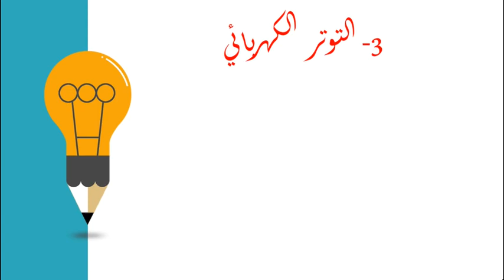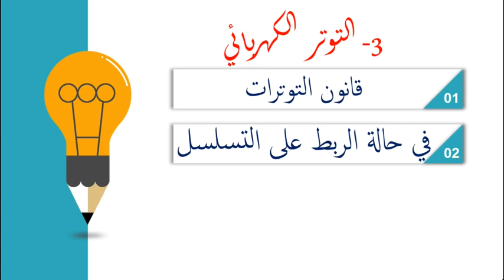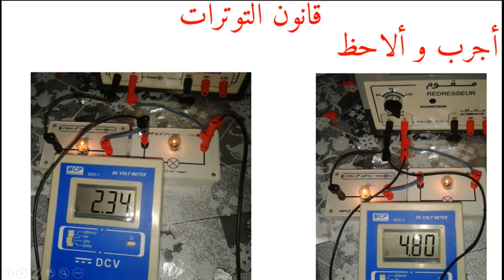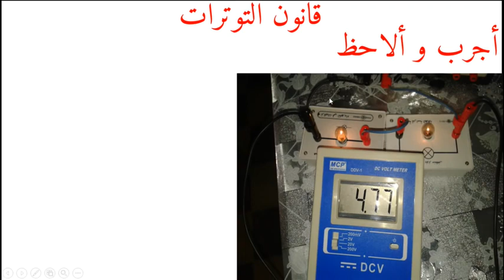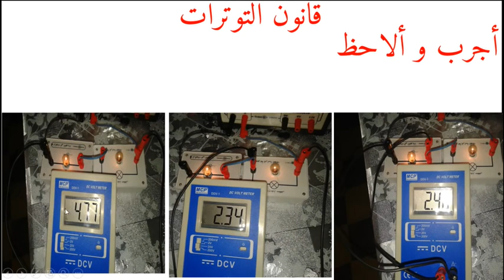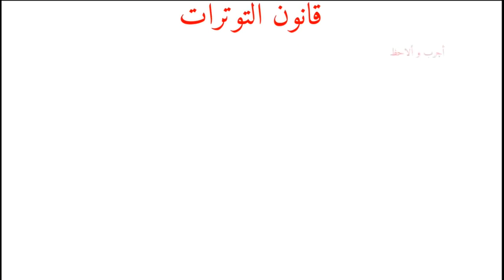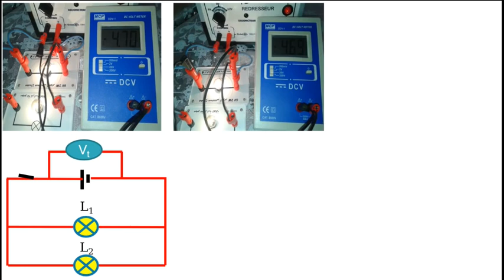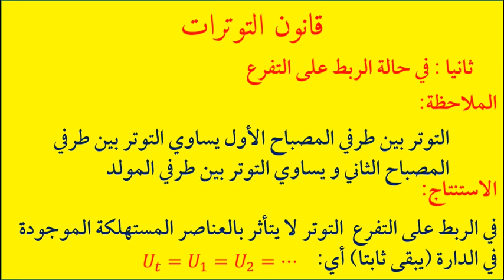درس مميز عن التوتر الكهربائي في مادة العلوم الفيزيائية لطلاب السنة الثالثة متوسط